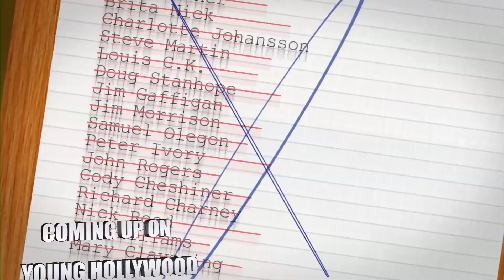Zombies Take Over BlackBoxTV Premiere! - GUEST LIST ONLY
Young Hollywood risks certain evisceration by zombie to attend the premiere party for the BlackBoxTV YouTube channel! Amongst the macabre sights and sounds, we catch up with mastermind Tony Valenzuela, and we also chat with fellow horror junkies Helenna Santos Levy, Ezra Buzzington, and Yvonne Zima. Don't look behind you!!! Hosted by Nikki Novak.